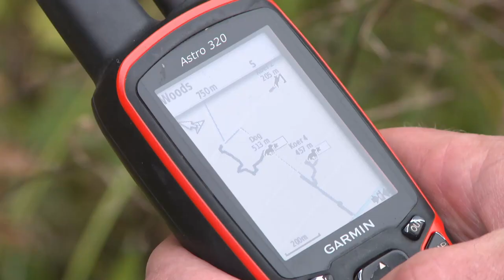Spanish monteria. TRAILER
Join Jacob Kamman when he joins a group of hunters to participate in the classical Spanish driven hunt, called: MONTERIA!
This is the trailer for the main title which you can watch soon